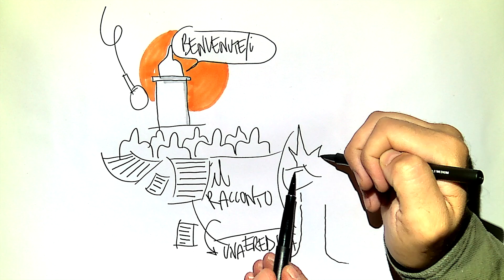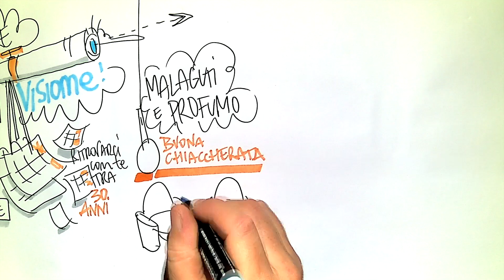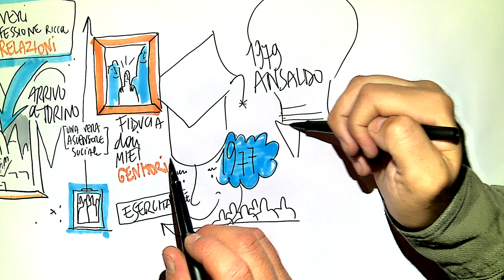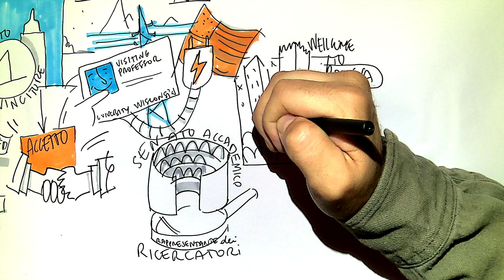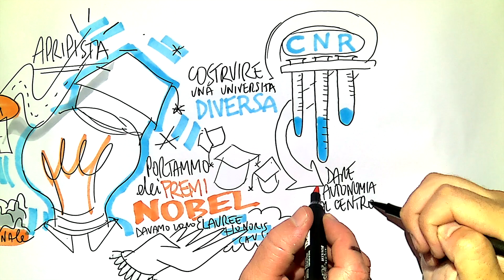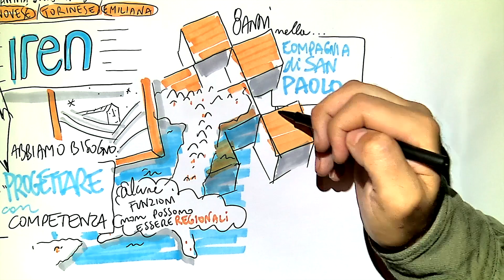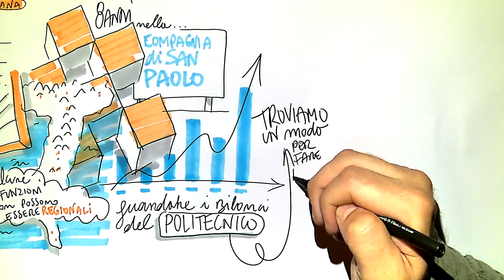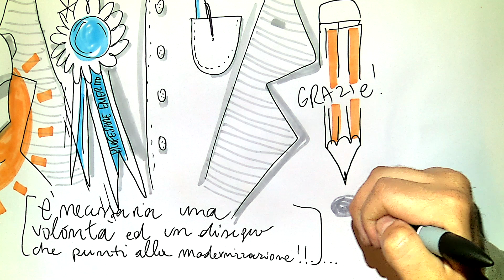Francesco Profumo si racconta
17 settembre 2024

Il professore emerito Francesco Profumo, già Rettore del Politecnico di Torino e Ministro dell'Istruzione, dell'Università e della Ricerca, si racconta in dialogo con il Direttore del quotidiano La Stampa Andrea Malaguti.

Un momento significativo per il Politecnico, in riconoscenza delle importanti visioni e contributi che il professor Profumo ha saputo offrire alla sua comunità, non solo come accademico e Rettore.

PROGRAMMA

00:00:00 Saluti
Stefano Paolo Corgnati - Magnifico Rettore del Politecnico di Torino
Stefano Lo Russo - Sindaco della Città di Torino
Claudia Porchietto - Sottosegretario alla Presidenza della Regione Piemonte

00:13:26 Dialogo
Francesco Profumo - Professore Emerito e già Rettore del Politecnico di Torino
Andrea Malaguti - Direttore del quotidiano "La Stampa"

01:27:50 Conferimento del titolo di Professore Emerito
Ettore Bompard, Alberto Tenconi - Professori del Dipartimento Energia “Galileo Ferraris” del Politecnico di Torino